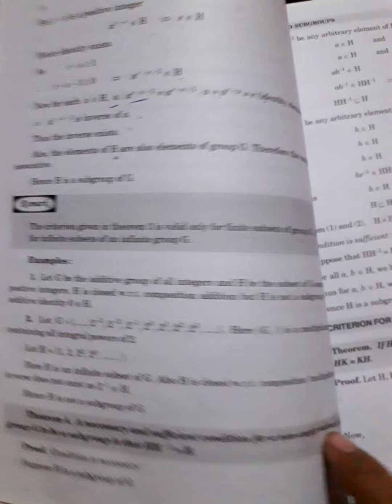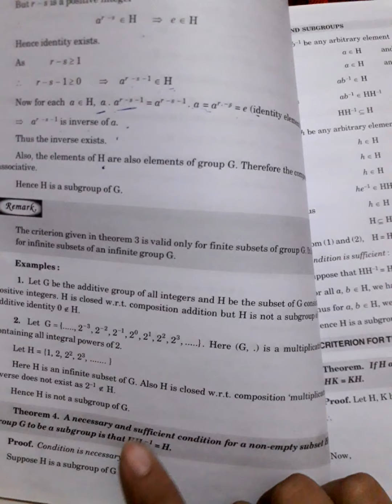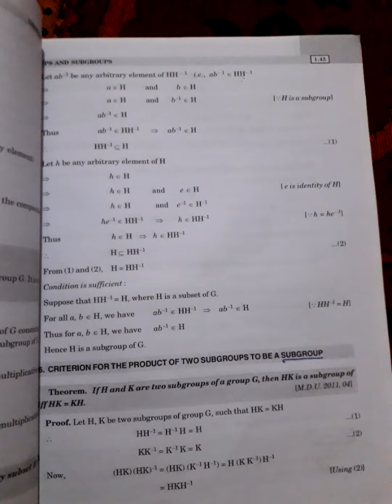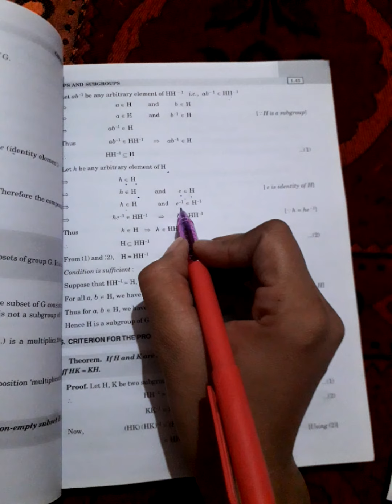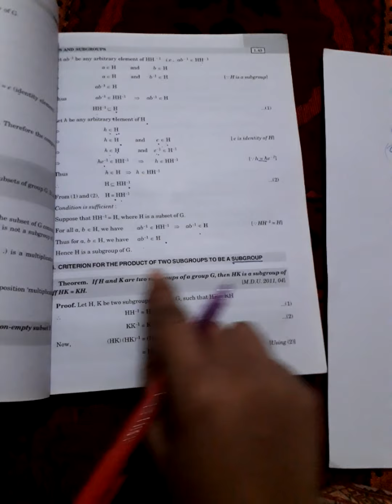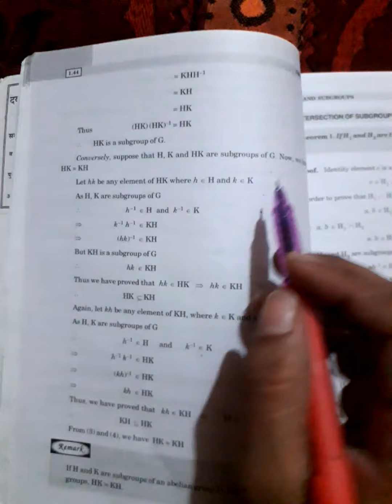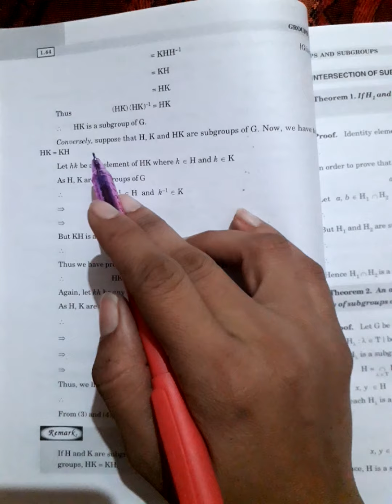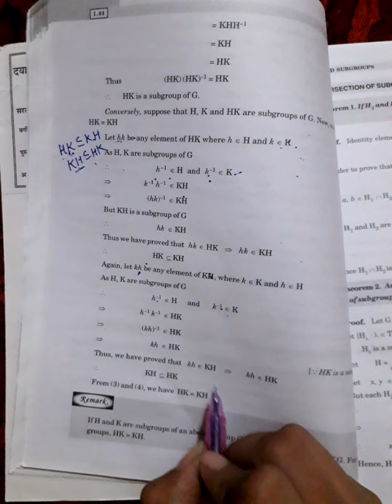Groups lecture 9th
Theorems on subgroups